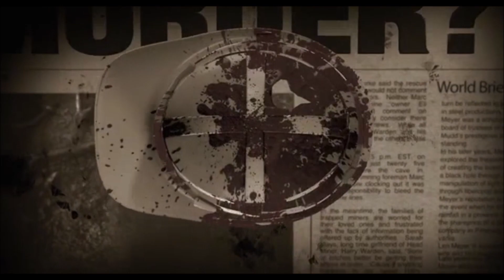The Miner Tribute